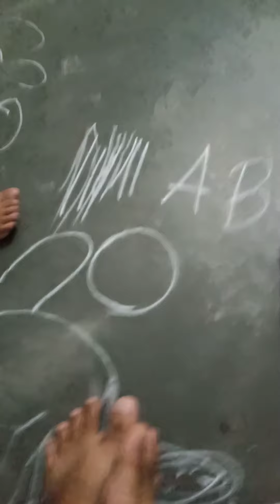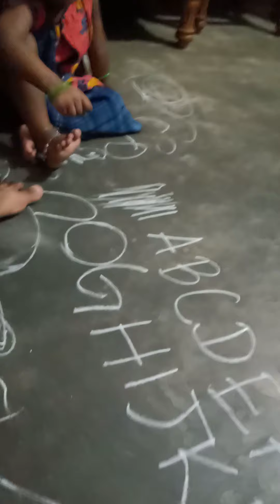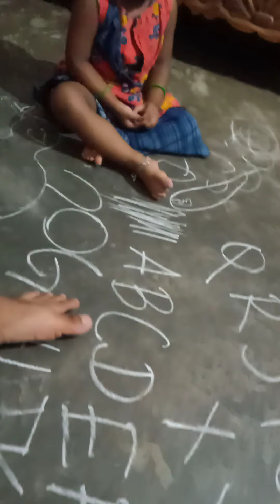Rajuc. Bhumi study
Masti with study